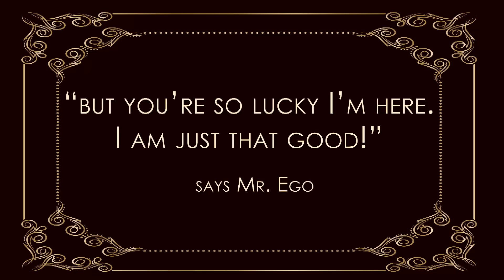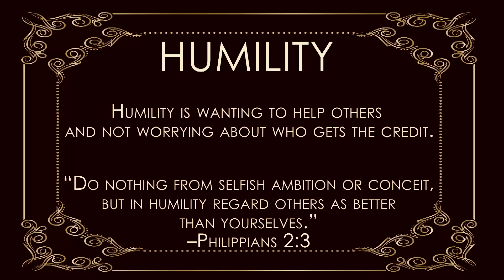Live it out – Humility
Sometimes we all can get a bit "full of ourselves." It's important to remember we are all a part of a team and God's family.